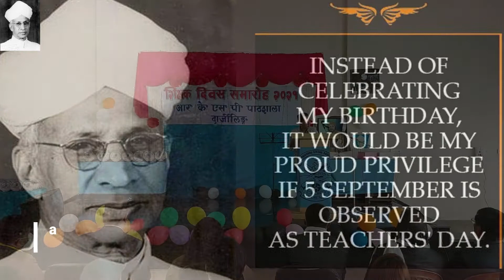Teacher's Day Celebration 2021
RKSP Boys' HS School
Sri Raju Subba
Asst. Teacher